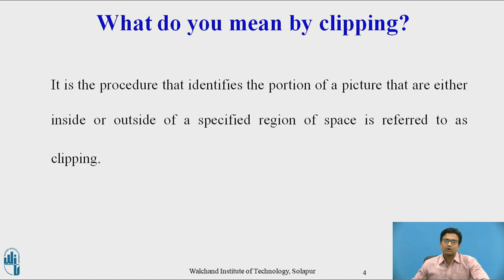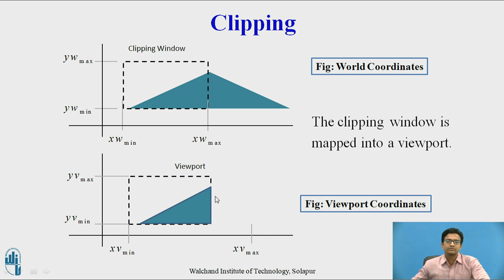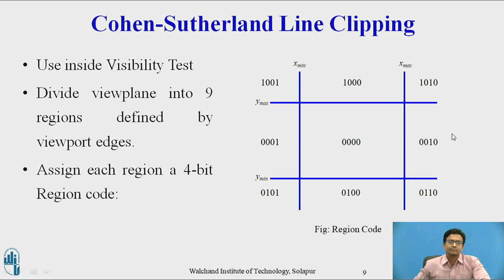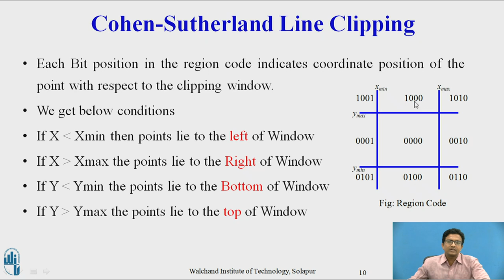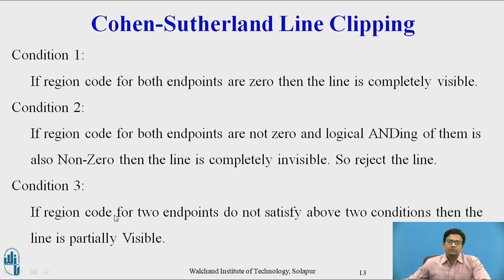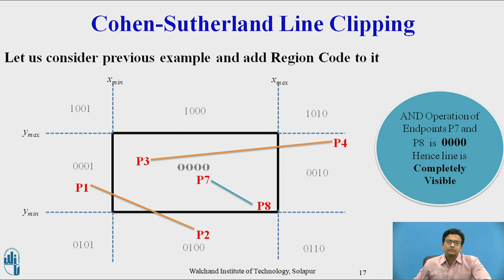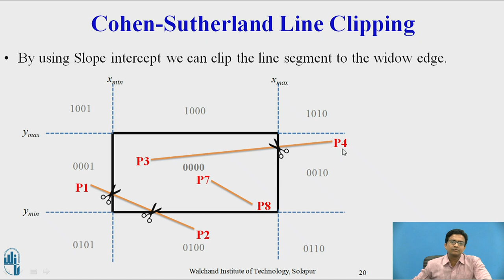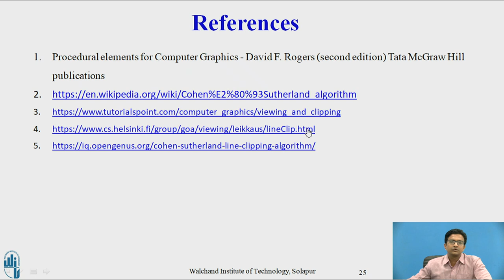Sutherland Cohen Line Clipping Algorithm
Mr. D. P. Pandit,
Assistant Professor,